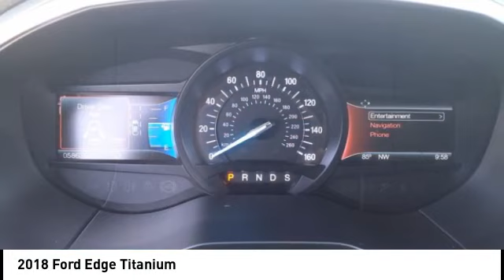2018 Ford Edge Melbourne FL H82667A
2018 Ford Edge Titanium

This 2018 Ford Edge Titanium in Burgundy features: FWD CARFAX One-Owner. Recent Arrival! Odometer is 936 miles below market average! 20/29 City/Highway MPG Awards: * 2018 KBB.com Brand Image Awards * 2018 KBB.com 10 Most Awarded Brands Visit our virtual showroom 24/7 @